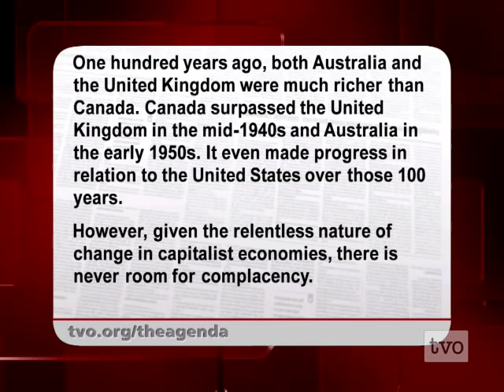Joe Martin on Canadian Business History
Joe Martin, author of 'Relentless Change' on the history of business in Canada.